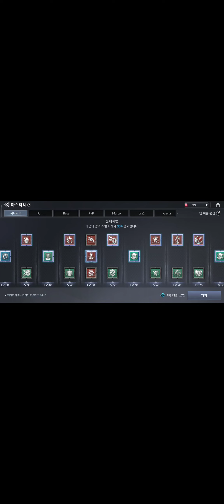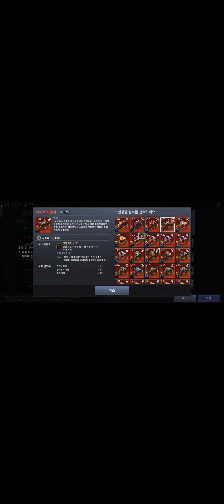Saven Kinghts 2 - Labyrinth of Ordeal / Ordeal of the Ruin Corps ชั้น 15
รอบนี้ชั้น 18 - 20น่าจะง่ายกว่าชั้น15 โหมดนี้ตั้งใจมาแจกเหมือนเดิม

ผมไม่ได้ซิฟไฟล์ ทำให้คลิปดูยาก เด่วเย็นๆผมอัพให้ใหม่คัฟ

ชั้น 14 ถ้าดาเมจไม่พอของไม่ถึง คลิปนี้นะคัฟ